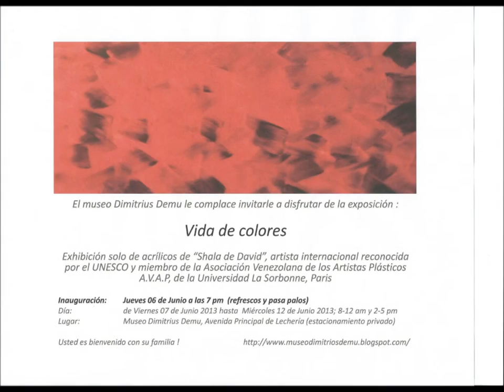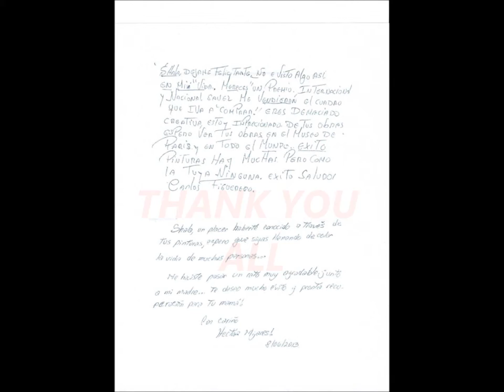SHALA DE DAVID EXHIBITION, solo exhibit, Museo Dimitrius Demu, Puerto La Cruz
SHALA DE DAVID EXHIBITION, solo exhibit at Museo Dimitrius Demu, Puerto La Cruz, Venezuela, most memorable exhibit...